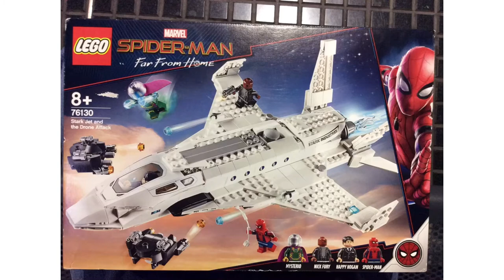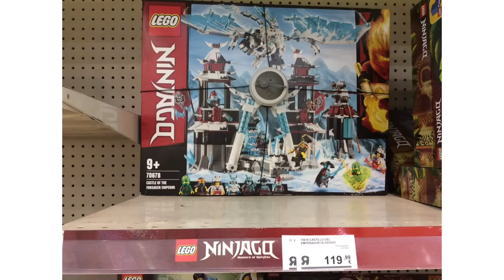Lego & Tesla reviews. Toys r us Abacus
general pics of a Toys r Us in Spain. Finding retired sets as a normal visit is expected.